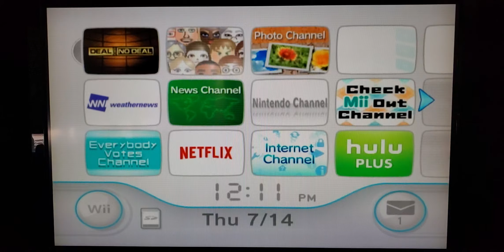I play as Amy Rose on Deal or No Deal for the Wii